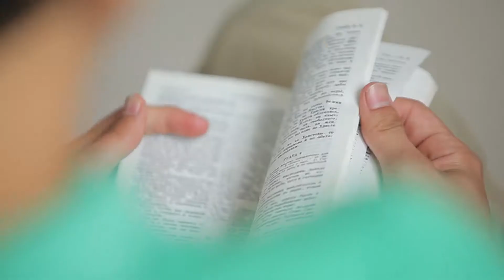Compass 2013 Day 5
Съемка: Илья Шельпук
Монтаж: Вова Калищук